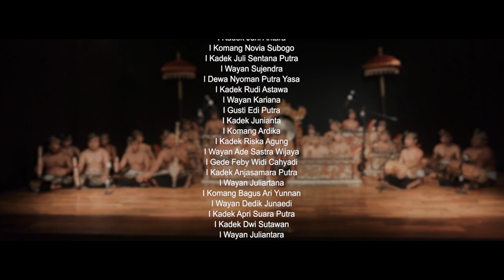Tabuh "Laras Keraton" Semara Petangian..... GAMELAN PURI GIANYAR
Gamelan Semara Petangian biasa kita kenal dengan istilah Gamelan Pelegongan, karena selalu memainkan gending-gending pelegongan baik sebagai tabuh petegak maupun iringan tari. Pada masa kerajaan di Bali, gamelan ini dimainkan untuk menggambarkan suasana puri dimana Sang Raja dan pihak istana sudah siaga mulai melakukan aktivitas.

Tabuh Laras Keraton dibuat sebagai sebuah penggambaran suasana kewibawaan dan keagungan puri atau istana yang selalu memperhatikan, melestarikan, dan mengembangkan seni budaya, sehingga bentuk-bentuk seni itu bisa kita warisi sampai sekarang. Laras Keraton bisa diartikan sebagai keindahan puri atau istana.

Bersama: Komunitas Seni Saptana Jagaraga Singapadu